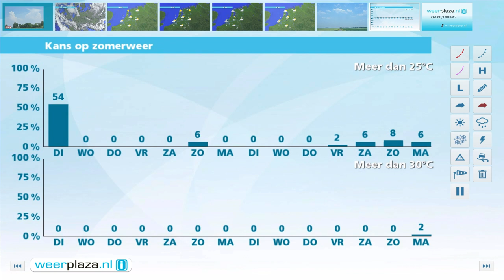Weerbericht maandagmiddag: Dinsdag zware buien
Morgen wordt het 24 tot 28 graden. Het is vochtiger en minder zonnig dan vandaag. De kans op onweer wordt groter, mogelijk met hagel en lokaal veel neerslag. Het noordwesten en westen blijven waarschijnlijk droog. Vanaf woensdag is het overal een paar dagen droog met zonnige perioden. Het wordt minder warm.